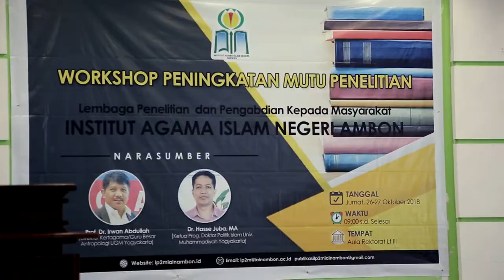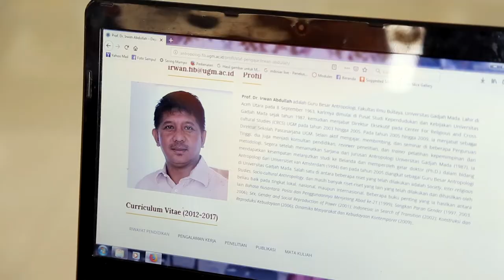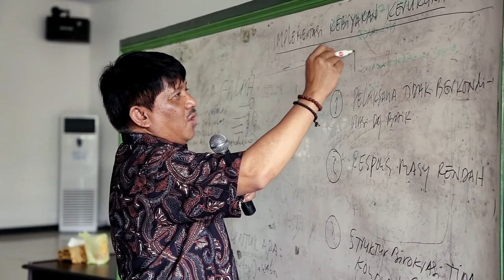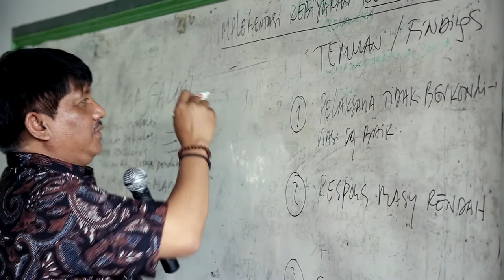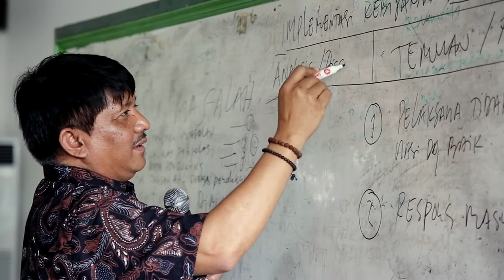PESAN PROF IRWAN ABDULLAH UNTUK PENELITI MALUKU